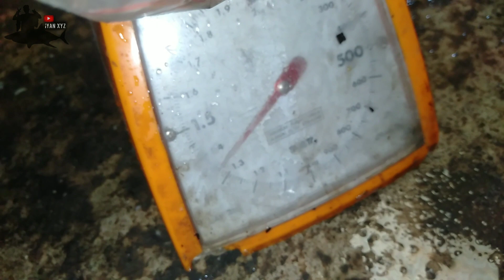NGERI !!!! 2 HARI 2 MALAM DI TINGGAL LIHAT HASILNYA